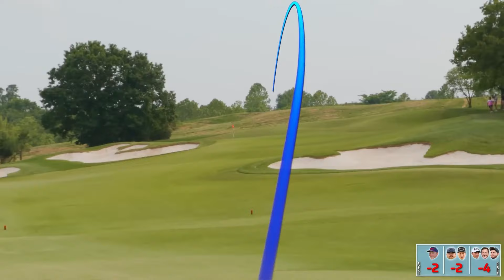Team Working on it Cup Match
This video is a fan edit to the original content of GoodGood.

The GoodGood Boys are playing another match in the GoodGood Cup 2.
Follow Team Workingonit throughout this match and watch him perform.